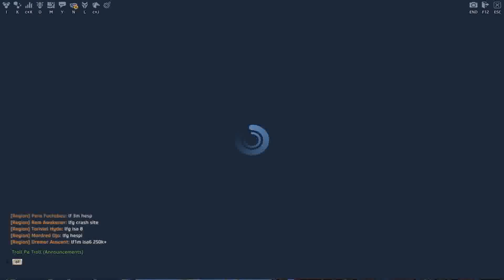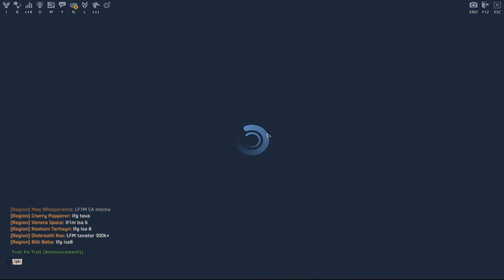Skyforge - Gameplay 129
Playing Skyforge  a free-to-play fantasy  massively multiplayer online role-playing gamemmorpg,